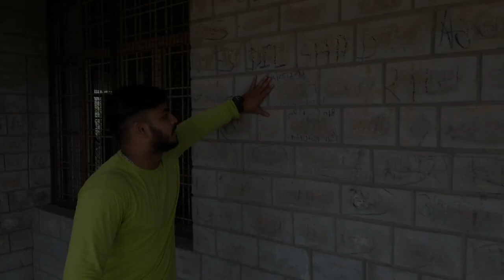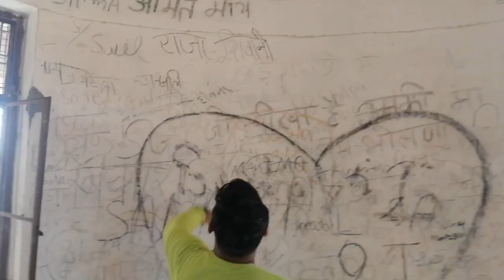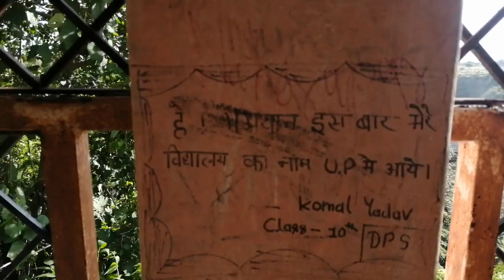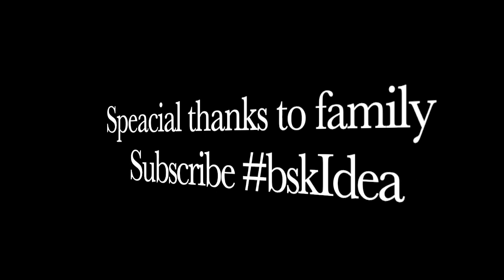Mirzapur Tanda Fall vlog #0 | Mirzapur tourists place | टांडा फॉल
Hi lovely people hope you will enjoy my first vlog :- vlog #0
I am loving the way you guys support me every time.
watch complete video and enjoy scenes captured by me.

Contact him for your thumbnail